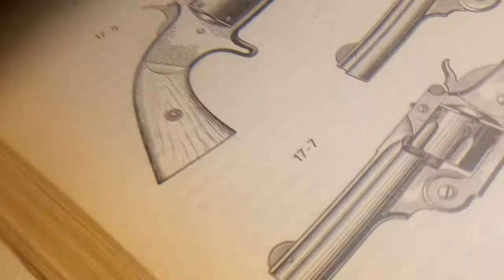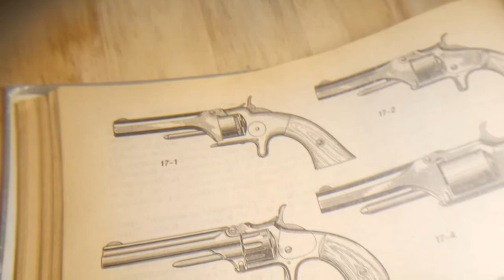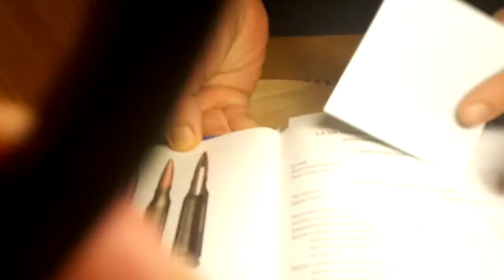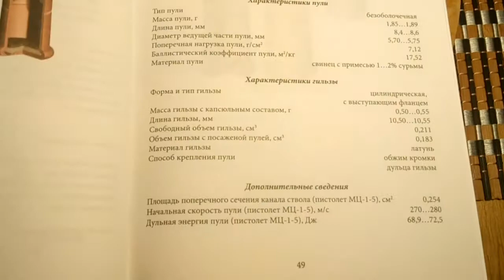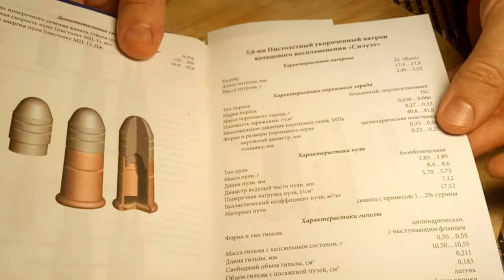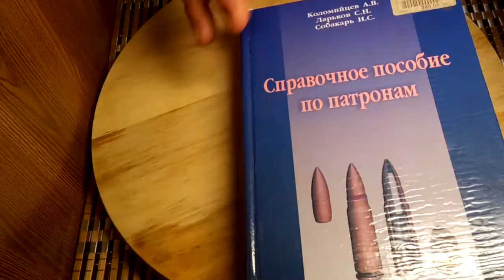22 Short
Этот патрон был разработан в США в 1857 году для револьвера фирмы «Smith & Wesson» первой модели на базе боеприпаса 6 mm Flobert путем добавки небольшого количества дымного пороха. По всей видимости, это был первый американский унитарный патрон с металлической гильзой.
Вскоре, благодаря высокой точности, малой отдаче и тихому выстрелу, он стал популярен как тировой и среди спортсменов, использовавших тяжелые однозарядные винтовки. Кроме того, он продолжает использоваться в револьверах до сих пор. В настоящее время боеприпас распространен в основном в спортивной среде. В охотничьих целях .22 Short может использоваться по мелким грызунам и птицам на дистанциях до 50 метров.
Является прародителем «семьи» боеприпасов ( .22 Long, .22 Long Rifle и .22 Extra Long).
Изначально описываемый боеприпас снаряжался дымным порохом и оригинальной цилиндроконической свинцовой пулей. Впоследствии порох заменили бездымным, а номенклатура пуль значительно расширилась. В 1930 году появилась его высокоскоростная модификация. Патрон производится до сих пор во всем мире.
Обозначения: .22 Kurz; 5,6 mm Kurz; .22 S&W RF; .22 Short RF; 5,6 mm Short RF; 5,6 мм короткий.

Основные характеристики:

Длина: патрона 17,45 мм
 гильзы 11,05 мм
Масса: пули 1,88 г (29 гр)
 пороха 0,26 г (4 гр)
Диаметр: пули 5,69 мм
 корпуса гильзы 5,7 мм
 фланца 6,9 мм